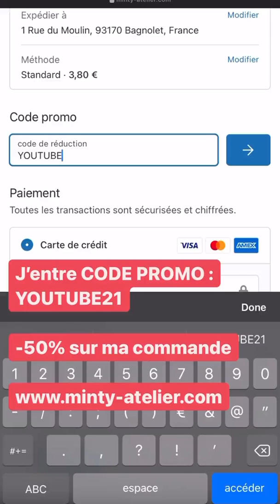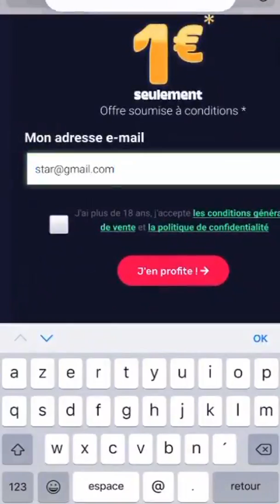MAEVA GHENNAM - 31 Juillet 2021